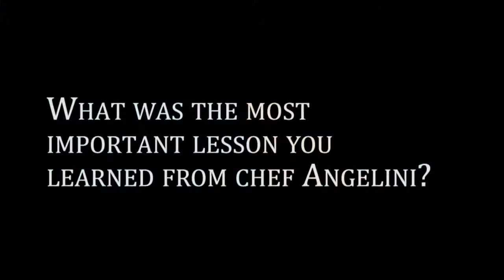St. Vincent Meals on Wheels- Senior Inspiration -- Chef Erik Sun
An interview with Erik Sun of The Pursuit of Food and Bestia, talking about Chef Gino Angelini and how he inspired Erik. Part of a series of videos for St. VIncent Meals on Wheels for L.A. Picnic 2013, featuring Wolfgang Puck.